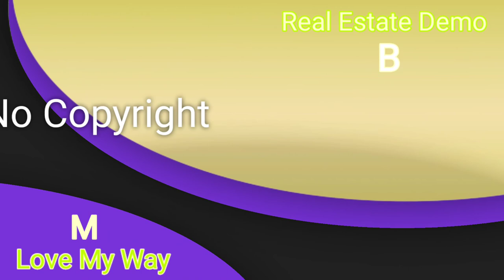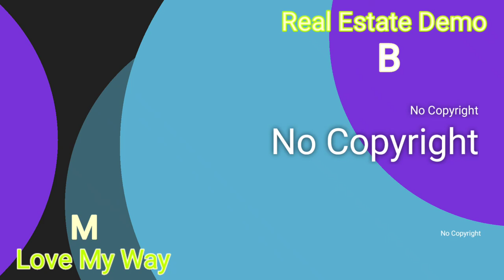Love My Way & Real Estate Demo